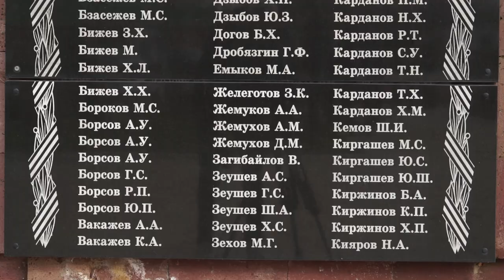19-02-2024 г 18 февраля — день освобождения Адыгеи от немецко-фашистских захватчиков